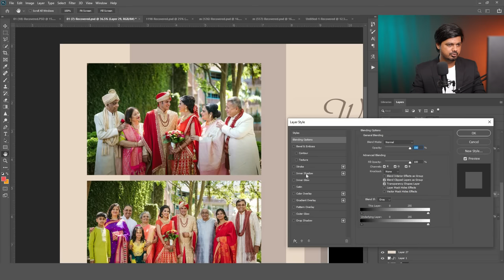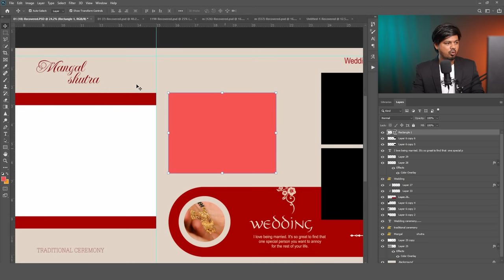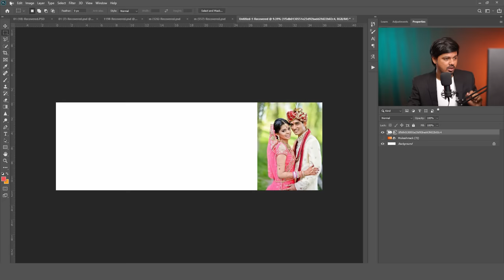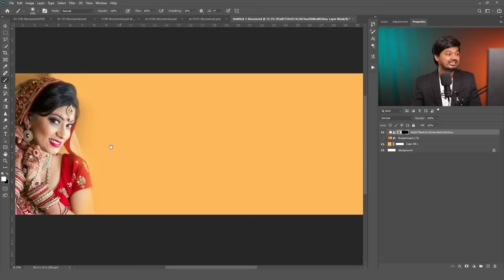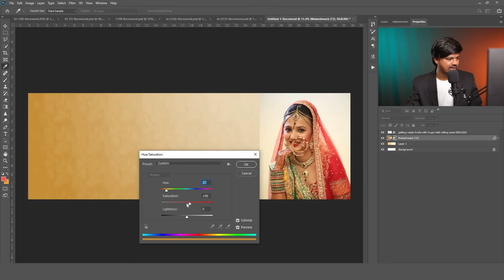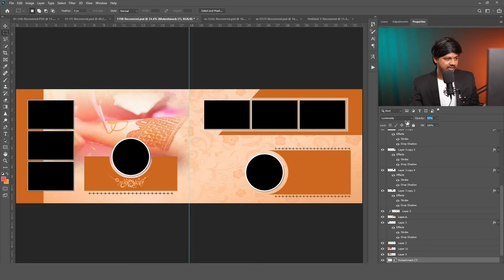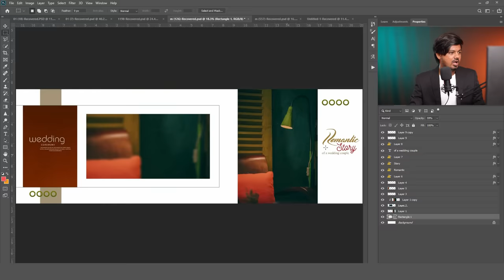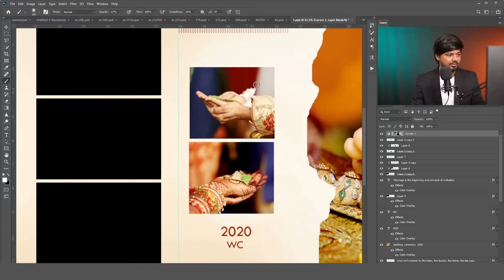Wedding album designing common mistakes & solutions in hindi | Album designing tips and trick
MORE VIDEOS ABOUT ALBUM DESIGNING -

☼ JOIN OUR PREMIUM WHATSAPP GROUP ☼

⦿ 2 workshops in every month
⦿ All softwares support
⦿ New editing material every week
⦿ Business guidance sessions
⦿ Q&A sessions
⦿ Skill development task - Every month

⦿ ( JOINING FEES 999rs for 1 year )
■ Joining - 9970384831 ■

( Mukeshmack academy of photography & Film-making )

■  HOSTEL FACILITY
■  ISO CERTIFIED INSTITUTE
■  2,200 STUDENTS ENROLLED
■  COMPUTERS & CAMERA AVAILABLE

• COURSES -
▲ Two months basic to advance photography + Editing + album designing course
▲ One months complete Cinematic & Video editing course
▲ One month complete album designing course
▲ 12 days advanced album designing course
▲ Six months Basic to advanced PHOTOGRAPHY ,
     CINEMATOGRAPHY + GRAPHIC DESIGNING course
    ( photoshop ,  album design , video editing , sound designing included )

⦾ ADMISSION / ENQUIRY -  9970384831 ( Location - Sangli ,  Maharashtra ) ⦾